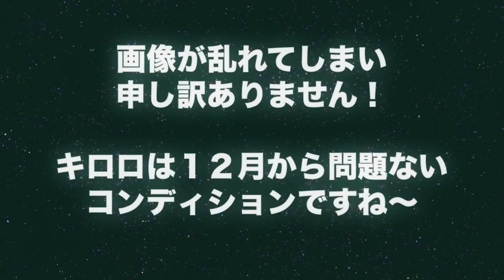北海道スキー場情報・ゲレンデ情報・キロロスノーワールド